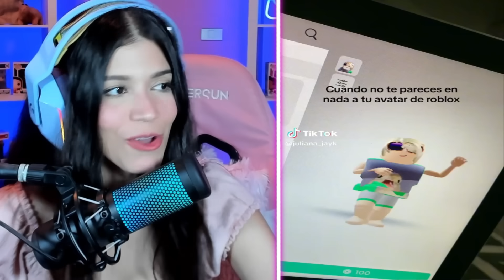TikTok de Roblox que te darán MUCHA RISA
¡¡GRACIAS!!

509